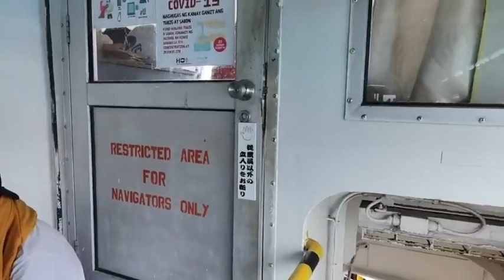LIVE VLOG | Zamboanga-Basilan Ship Spotting by Mark Ocul w/ special guest @jansaybyu6738 REPLAY​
Watch the PART 1 of our LIVE VLOG Series in the Zamboanga-Basilan Ship Spotting Tour with your host Mark Ocul together with our special guest ShipPitik / @jansaybyu6738